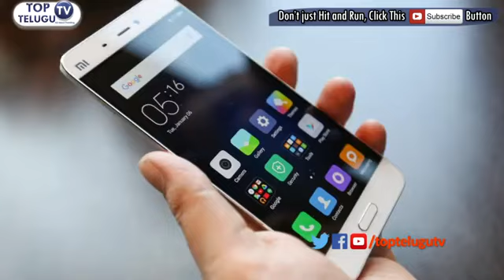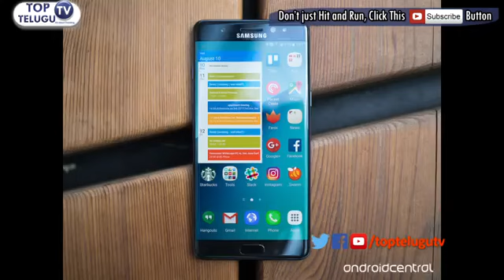Reliance JIO Smart Phone BLASTS LYF Mobile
Published on 7 Nov 2016(75 days ago)

Category
Entertainment
Licence